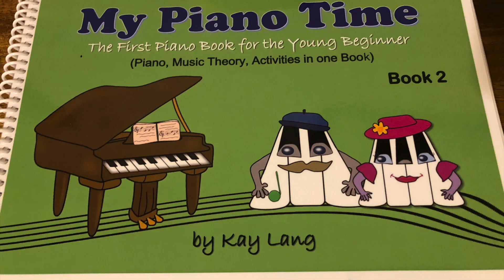"My Piano Time" method, Book 2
Student of Kay Lang, Doremiforme Piano Studio in Boynton Beach, FL